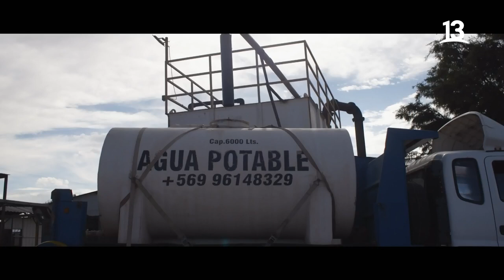San Pedro de Atacama. La Ruta del agua, Canal 13.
En esta ocasión Tita Ureta llegó hasta San Pedro de Atacama siguiendo la ruta del agua.